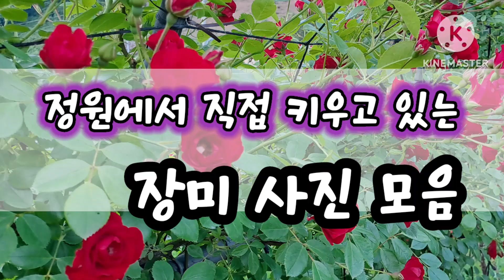정원장미 사진 모음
집에서 키우는 장미 사진과 품종명을 모아봤어요. 시간이 지나면 장미 이름을 잊을까봐 기록해봤아요.